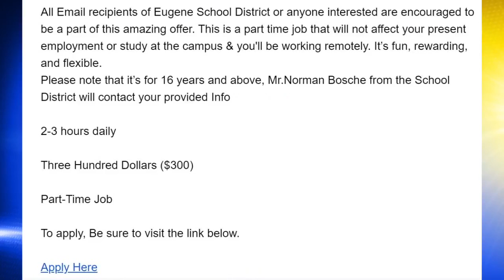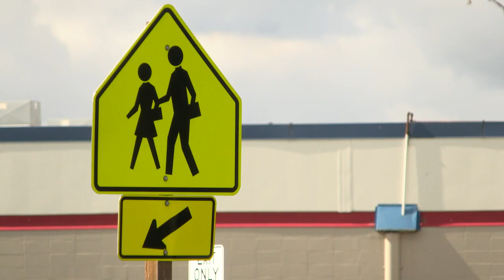Phishing scam targeting Eugene School District 4J students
An email has been received by several students promoting a fake application to a fake remote job.